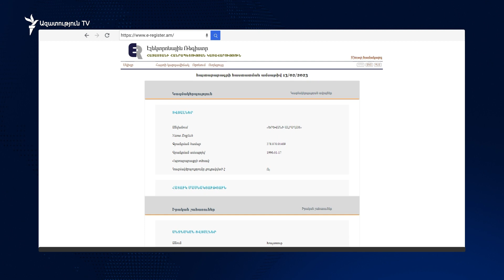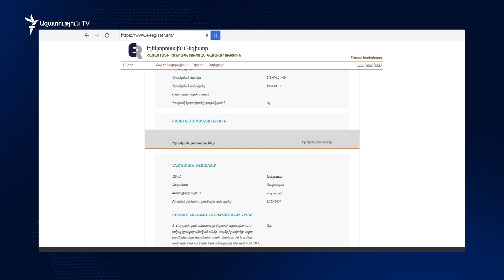Ինչի՞ հետևանքով է փլուզվել «Երևանի ալրաղաց»-ի բունկերի պատը. Քննչական կոմիտեն ուսումնասիրում է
Քննչական կոմիտեն քրեական վարույթի շրջանակներում ուսումնասիրում է՝ թե ինչի հետևանքով է 2 օր առաջ փլուզվել «Երևանի ալրաղաց»-ի բունկերի պատը, ինչի հետևանքով քարերը թափվել էին մետրոյի գծերի վրա։ Անգամ Երևանի փոխքաղաքապետ Տիգրան Ավինյանն է այսօրվա նիստի ընթացքում ընդունել՝ միայն երջանիկ պատահականությամբ զոհեր չեն եղել, եթե մետրոյի վարորդը չնկատեր հեռվում փոշու ամպը, դժբախտ պատահարը անխուսափելի կլիներ: